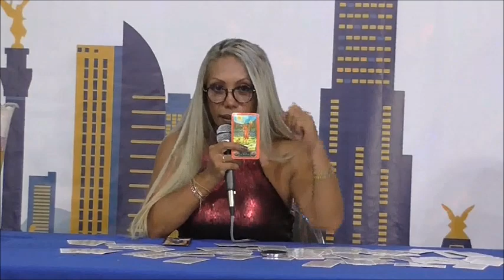PREDICCIONES 2019 POR LA BRUJA ZULEMA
PREDICCIONES 2019 POR LA BRUJA ZULEMA EN LA ANLM Y PARTIDA DE LA ROSCA DEL DIA DE REYES